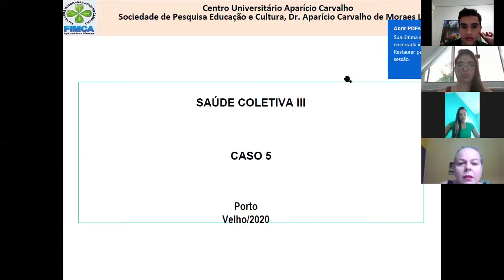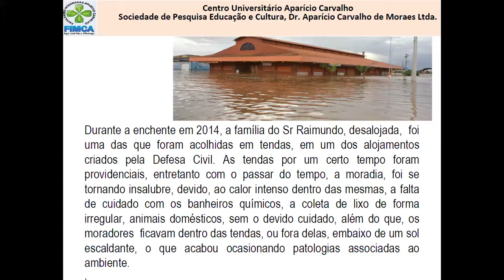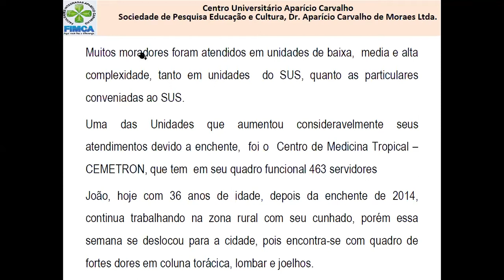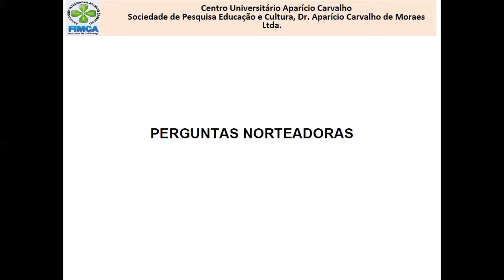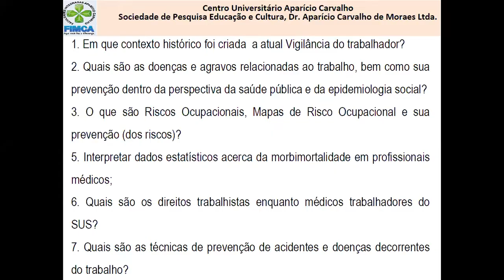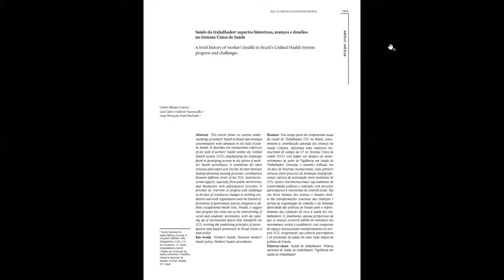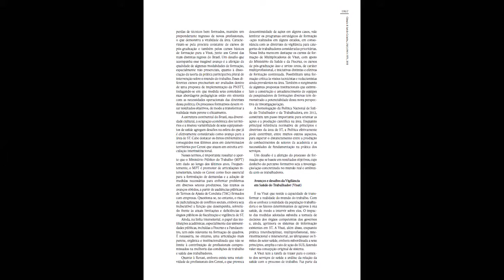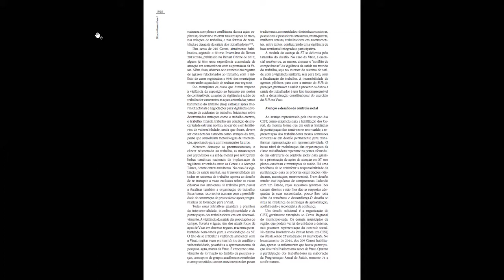SCIII Aula 1 n3